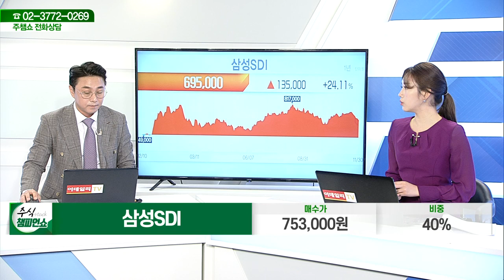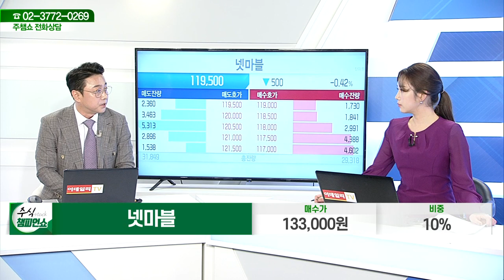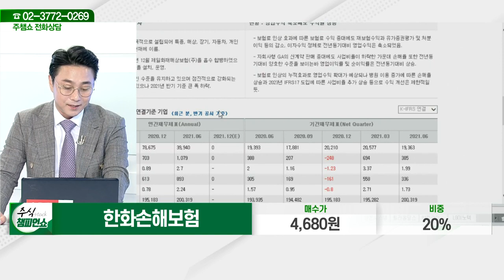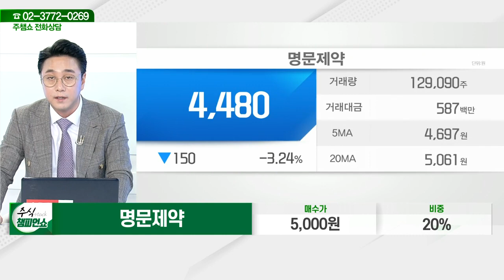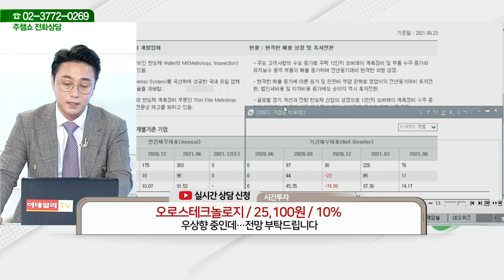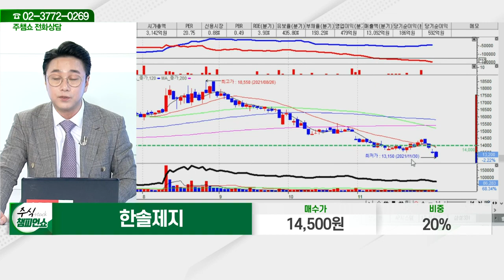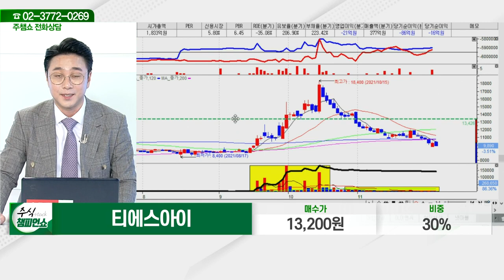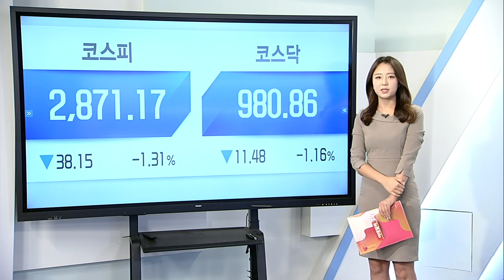삼성SDI,LS ELECTRIC,AP시스템,넷마블,현대해상,DL이앤씨,대한항공,명문제약,에스트래픽,삼성중공업,파미셀,한솔제지,티에스아이,삼성전기_주식 챔피언 쇼 (20211130)